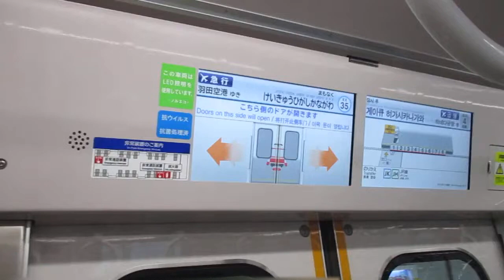【東洋IGBT+東洋ハイブリッドSiC】京急本線エアポート急行羽田空港行き京急新1000形1473編成+1890番台1895編成(L/Cシート・トイレ付)8両走行音 横浜→京急東神奈川